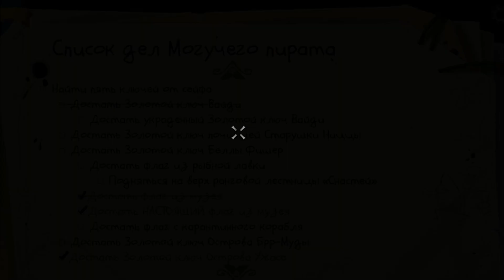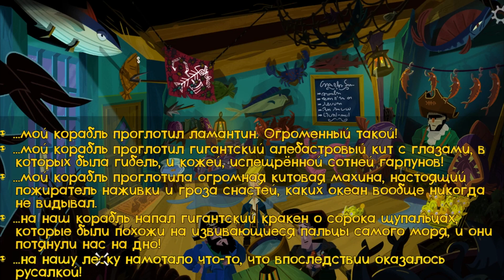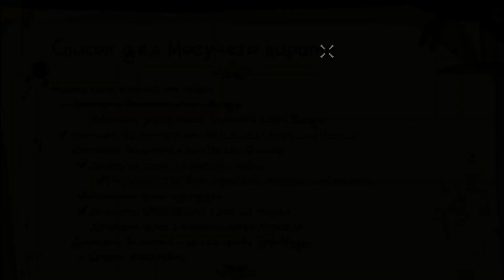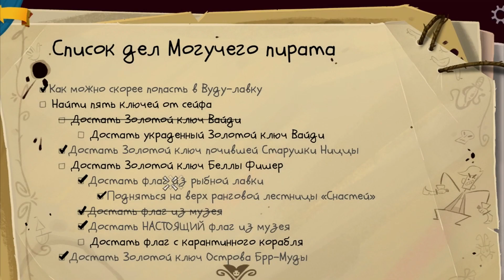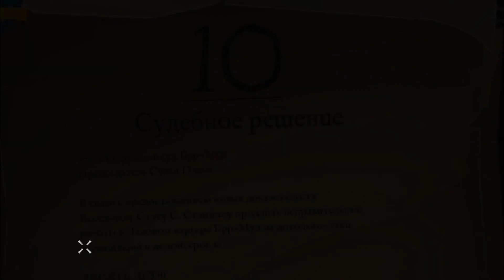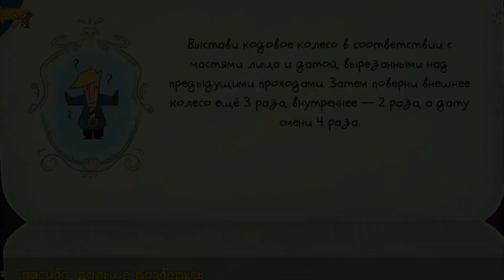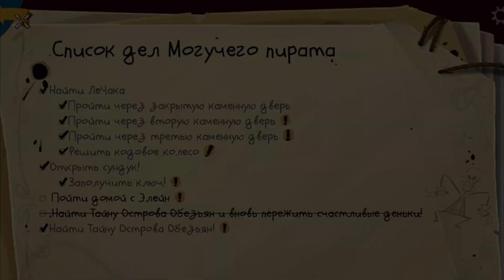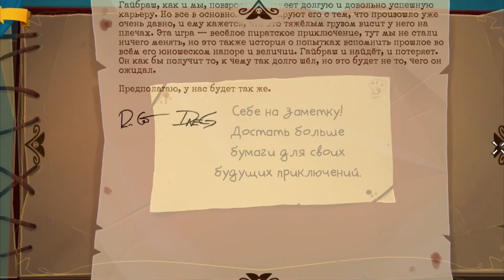Прохождение➤Return to Monkey Island #5 - КОНЕЦ ИСТОРИИ ГАЙБРАША! ✨ (ФИНАЛ)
Прохождение игры Return to Monkey Island на русском языке! Финал игры! 🎉